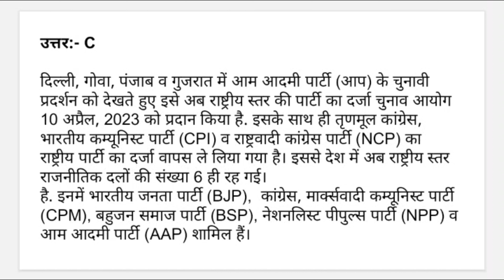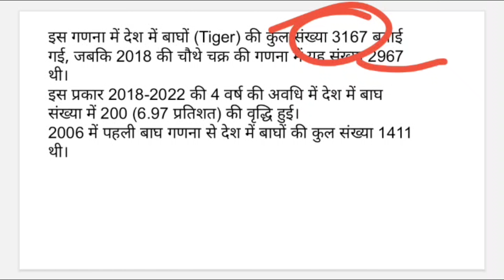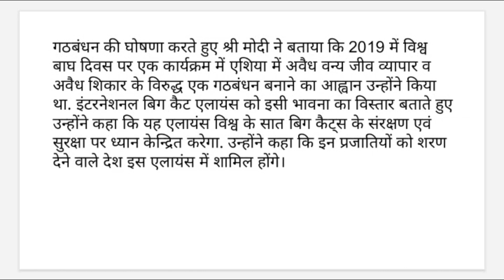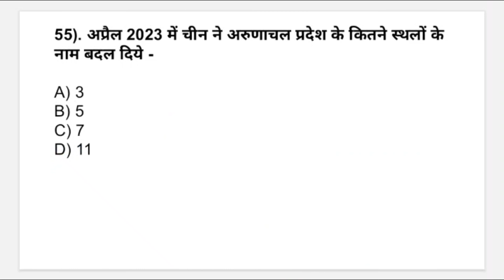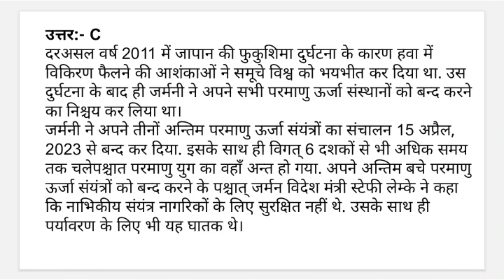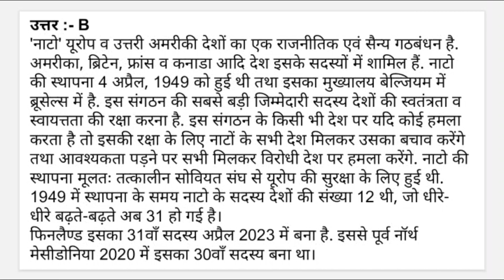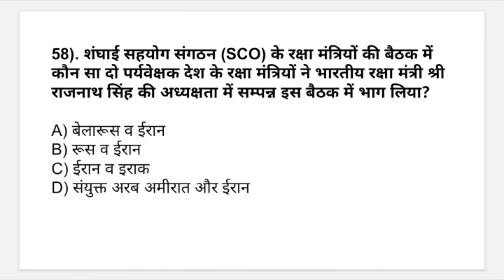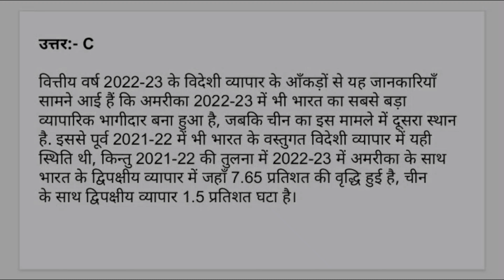Current Affairs Weekly | 8-12May 2023 | mcq current affairs | General Edu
4 जून 2023,Weekly current affairs | Upsc and state Pcs |
नमस्कार दोस्तों आप सभी का weekly current affairs पर बहुत बहुत स्वागत है इस class में Upsc Prelims bases Current Affairs MCQs कराये जा रहे हैं।

weekly current affairs| current affairs | current affairs today | weekly current affairs in hindi | current affairs by general edu |
daily current affairs by general edu,
current affairs daily,